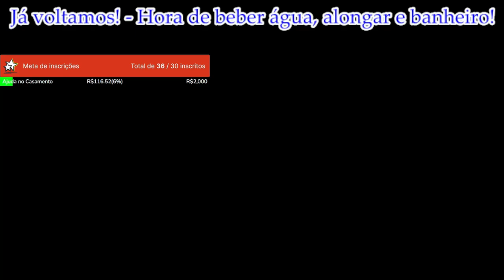SIGURD CONTINUA INSUPORTÁVEL! - Assassin's Creed - Valhala #13